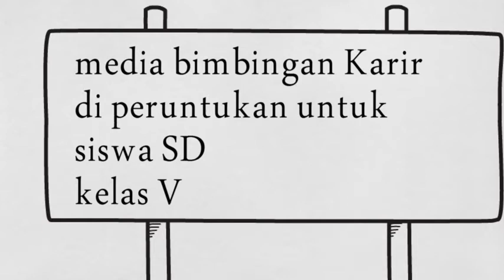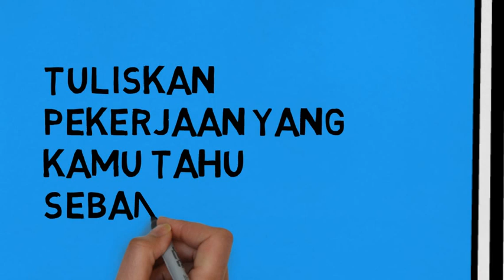jenis pekerjaan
Teknologi Informasi dan Komunikasi dalam Bimbingan Konseling; S2 Bimbingan Konseling UNJ; Tugas TIK BK; tugas mahasiswa cecep kustandi